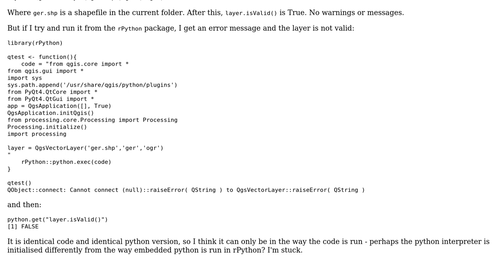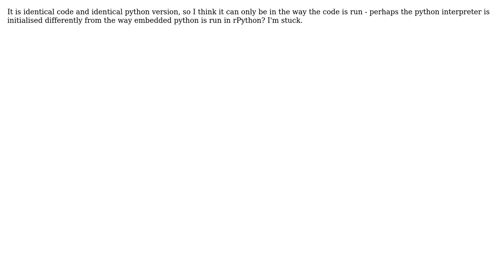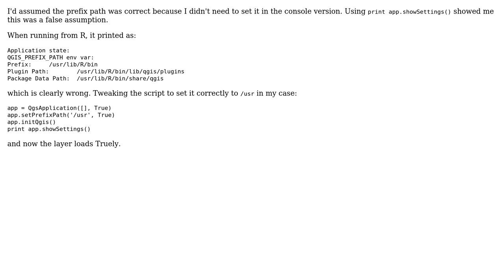GIS: Running QGIS Python code from the R rPython package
With thanks & praise to God, and with thanks to the many people who have made this project possible! You are responsible for your own actions.